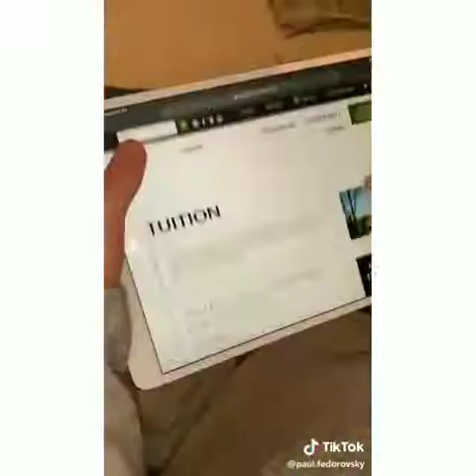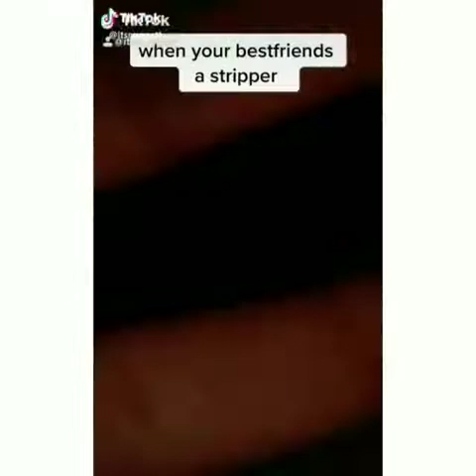My best friends rich check 💰💲😍😎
Hiii all😺😺

Be cool be happy